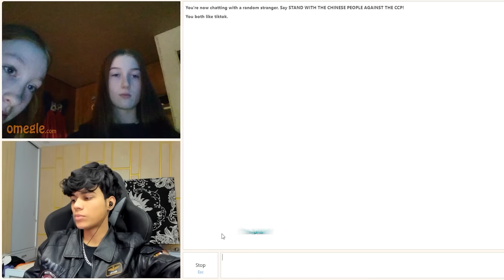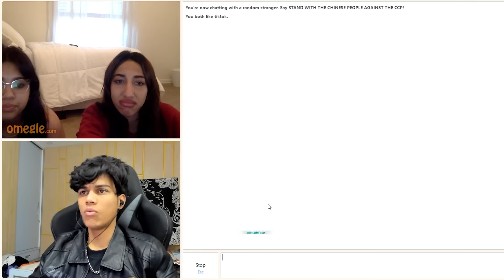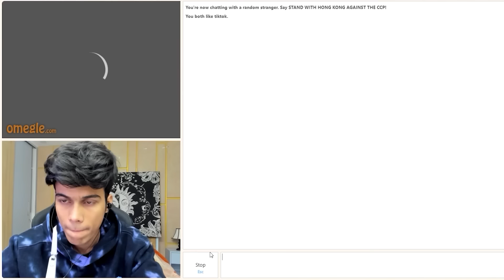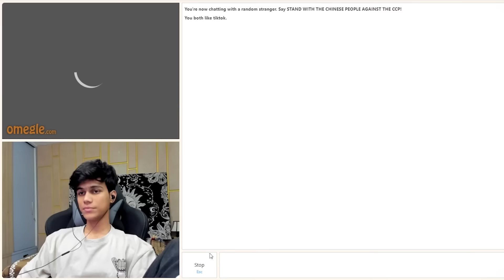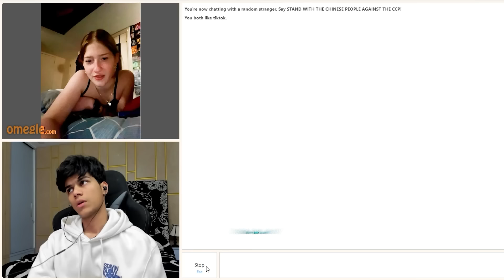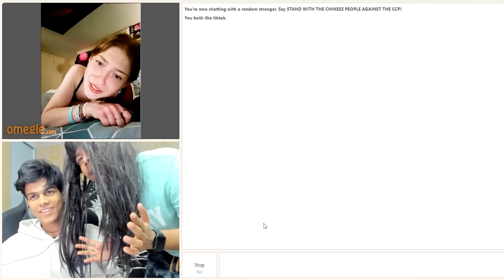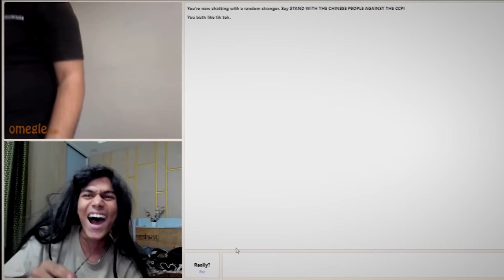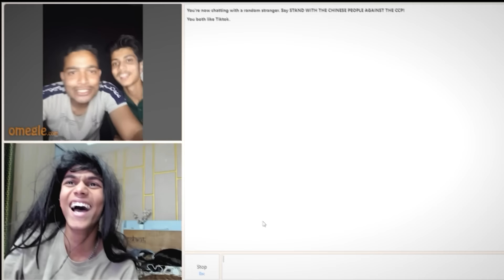I Found my INDIAN valentine on OMEGLE 😍